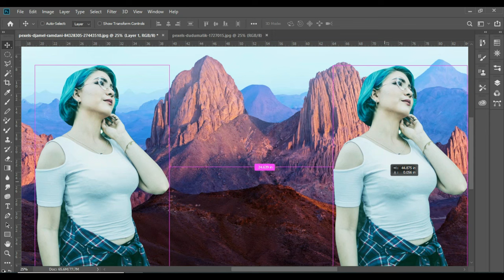Editing Of Photos Beckground Fop Tools On A Budget: 8 Tips